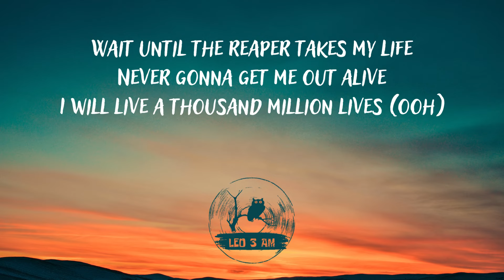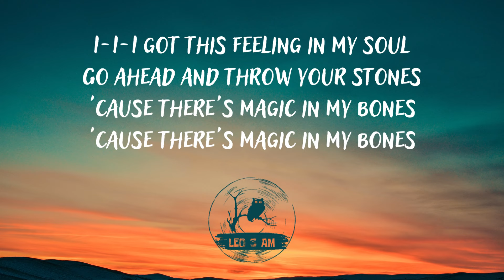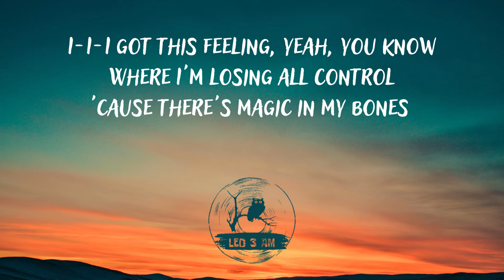Imagine Dragons - Bones (Lyrics)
Album: Mercury – Acts 1 & 2
Released: 2022
Artist: Imagine Dragons